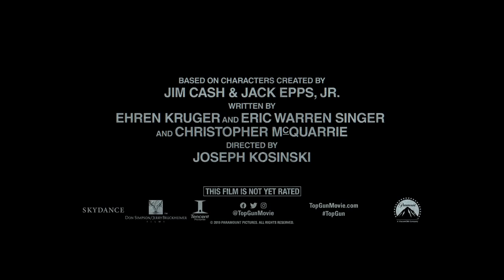TOP GUN: MAVERICK (2020) The Ghost of Goose haunts in Super Bowl TV Trailer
Check out the official trailer for Top Gun 2: Maverick starring Tom Cruise!

Starring Tom Cruise, Miles Teller, Jennifer Connelly, Jon Hamm, Glen Powell, and Lewis Pullman. With Ed Harris.

FilmIsNowAction is the best channel to catch the lasted official movie trailers 2019/2020 and movie clips and spots, featurettes, behind the scenes, interviews and other great original content. The FilmIsNow team is dedicated to providing you with all the best new videos because just like you we are big movie fans.